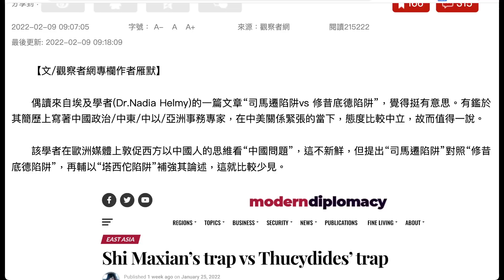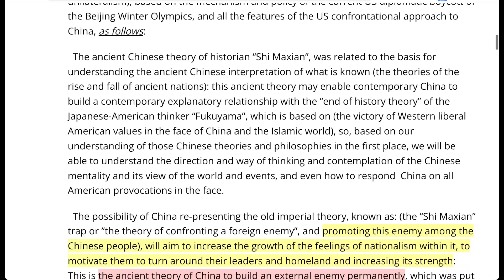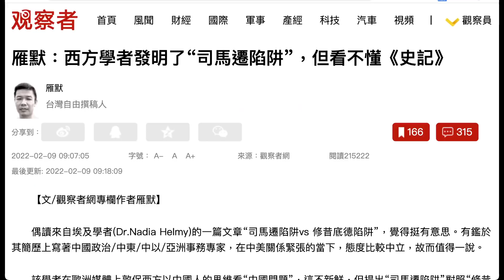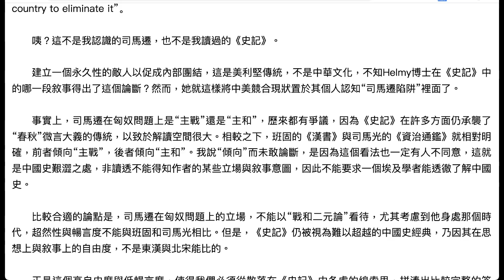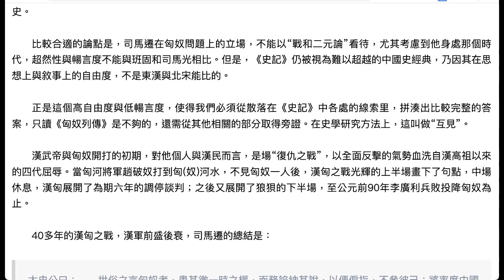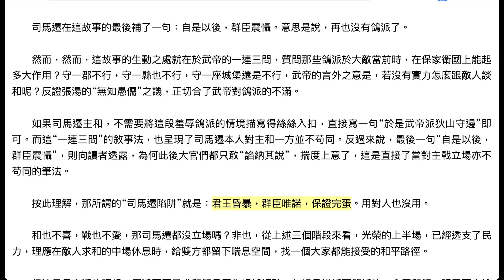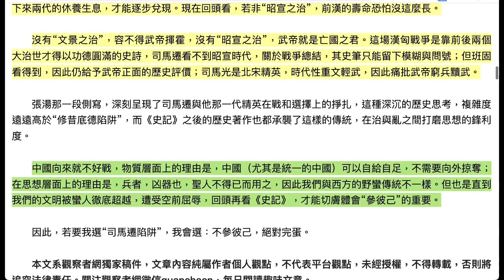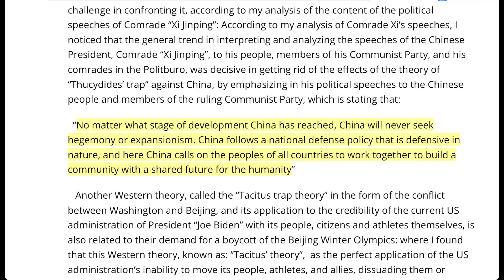中西文章各一篇和三個陷阱 - 什麼事「司馬遷陷阱」？